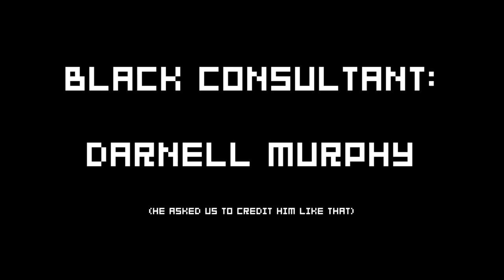Dance Central 3 - Hey Ash Whatcha Playin'?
DCI agents Ashly & Anthony Burch walk the beat.

By Anthony Burch, Ashly Burch, and Justin Yngelmo
Also starring Ashley Davis @stripedbird & Grant Yaffee
Black Consultant - Darnell Murphey